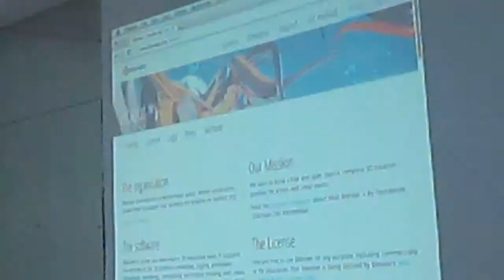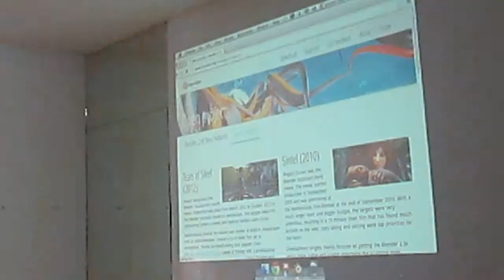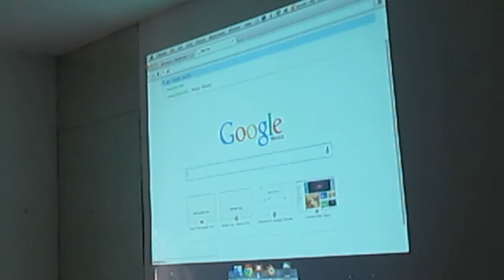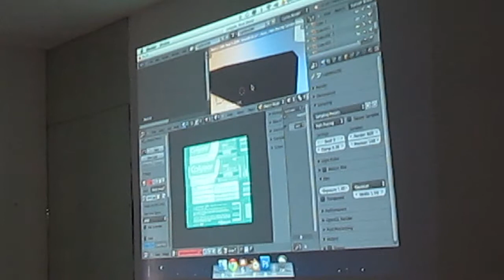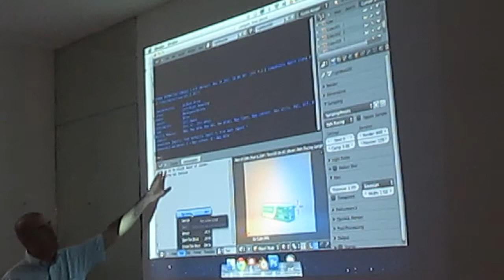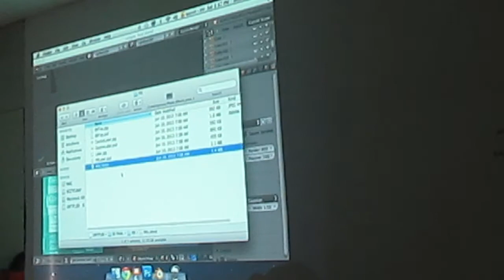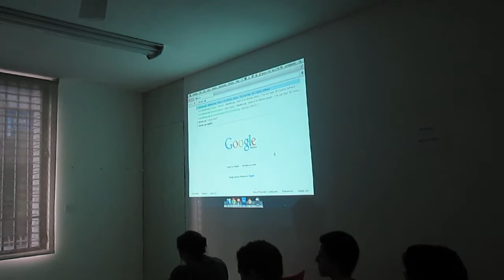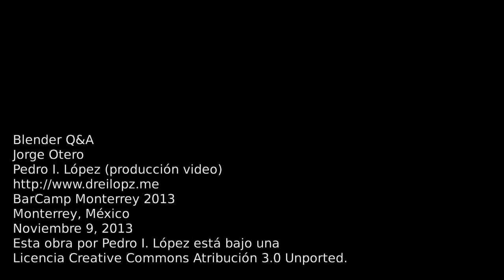Blender Q&A. Jorge Otero. BarCamp Monterrey 2013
Blender Q&A
Jorge Otero
Pedro I. López (producción)
BarCamp Monterrey 2013
Monterrey, México
Esta obra por Pedro I. López está bajo una licencia Creative Commons Atribución 3.0 Unported